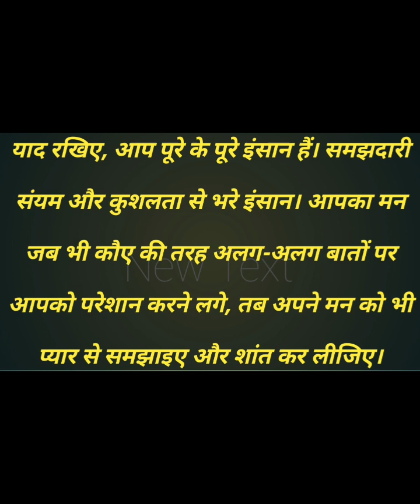Man Ko Shant aur Sthir karne ke upay# Jai Shri Krishan# yt Video 🙏🙏🙏🙏